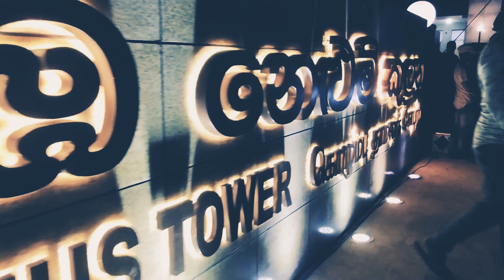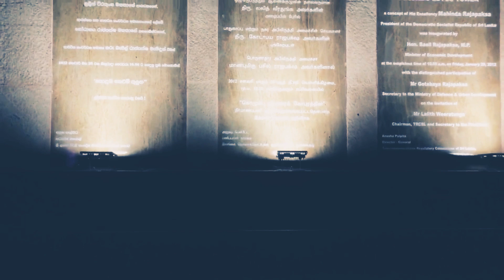Lotus Tower - Sri Lanka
The Lotus Tower (Sinhala: නෙළුම් කුළුණ; Tamil: தாமரைக் கோபுரம்), also referred to as Colombo Lotus Tower, is a tower of 356 m (1,168 ft), located in Colombo, Sri Lanka.[1][2] It also reflects the symbolic landmark of Sri Lanka.[3] As of 16 September 2019, the tower is currently the tallest self-supported structure in South Asia. It is also the second tallest structure in South Asia after the guy-wire-supported INS Kattabomman in India. The tower is also the 11th tallest completed tower in Asia and it is also the 19th tallest tower in the world.It was first proposed to be built in the suburb of Peliyagoda but later the Government of Sri Lanka decided to shift the location.The lotus-shaped tower will be used for communication, observation and other leisure facilities, with construction costing $104.3 million, funded by EXIM Bank of People's Republic of China.It is visible throughout Colombo, its suburbs and most major highways radiating from and around the city.

Designs & Functions
The design of this building is inspired by the Lotus flower. The lotus symbolizes purity within Sri Lankan culture and is also said to symbolize the country's flourishing development. The tower base is inspired by the lotus throne and will also be formed by two inverted trapezoidal.The tower's color is planned to alternate between pink and light yellow by smooth transition- an effect achieved by coating the glass.
The tower is approximately 350 m (1,150 ft) tall and covers 30,600 m2 (329,000 sq ft) of floor area.
Lotus Tower's main revenue sources will be tourism and antenna leasing. It will function as a radio and television broadcasting antenna ISDB-T and proposed DVB-T2 support structure for 50 television services, 35 FM Radio Stations and 20 telecommunication service providers,and will house a variety of tourist attractions[citation needed].

The tower has four entrances, with two being used as VIP (distinguished guests and state leaders) entrances. A telecommunications museum and restaurant are located on the ground floor. The tower podium consists of 6 floors.The first floor of the podium will accommodate a museum and two exhibition halls. The second floor will be utilized for several conference halls with seating space in excess of 500 people. Restaurants, supermarkets, and food courts will be situated on the third floor. A 1000-seat auditorium will be located on the fourth floor, which will also be used as a ballroom. The fifth floor will include luxury hotel rooms, large ballrooms, and the seventh floor will host an observation gallery. The landscaping is planned in the form of a large water park.